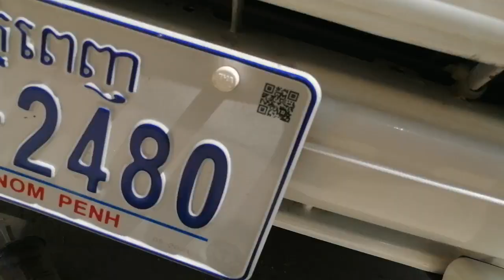SamYong Sale Price 6800$ចចារបាន Call 096 75 96 338/097 489 5858ស្អាតមានសេវ៉ាកម្មរំលោះបងប្អូន.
ឡានលក់ថោកៗប្រភេទឡានស្អាត.

អគុណបងប្អូនដែលគាំទ្រ